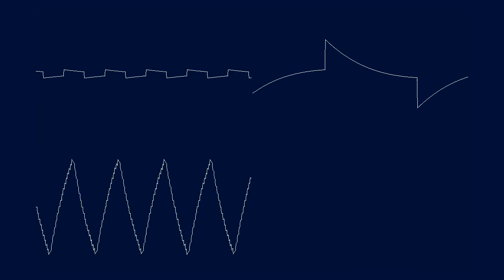Con La Brisa (Chiptune cover)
NES cover of Con La Brisa from Black Panther: Wakanda Forever, originally composed by Foudeqush and Ludwig Göransson. Pulse waves on top, Triangle waves on the bottom left, Noise on the bottom right.
Emulated, composed, and rendered with Sunvox.